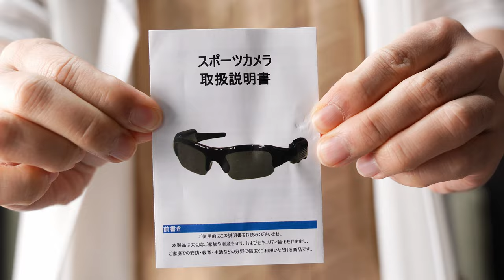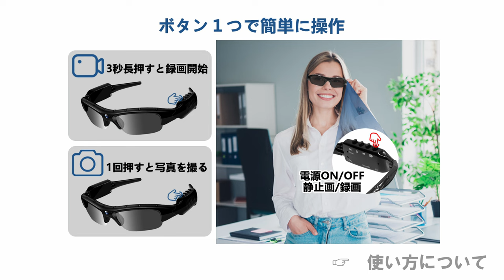【サングラスカメラ】アウトドア・スポーツに超おすすめ。操作がめっちゃ簡単、わずか50ｇで手ぶら撮影ができる小型カメラをご紹介【Loeox】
Amazon商品ページ（サングラスカメラ / Loeox）

カメラ撮影を意識しないで、目の前の映像を記録したいなぁ～！と思った瞬間はありませんか？

このカメラでは完全ハンズフリー、すぐに高画質な映像を記録できるサングラスタイプの小型カメラ。あらゆるシーンを目線のままで簡単記録。